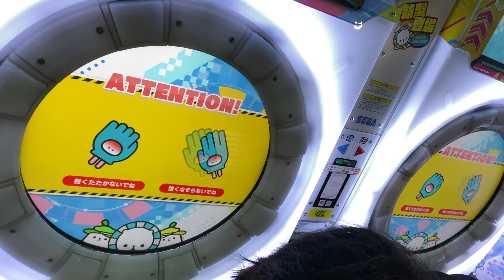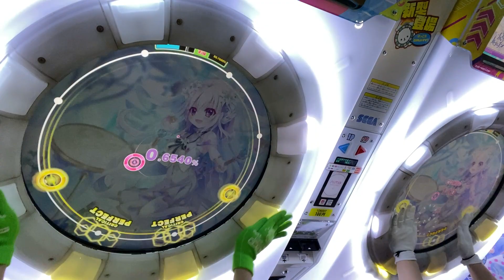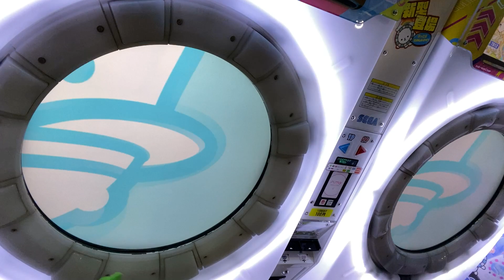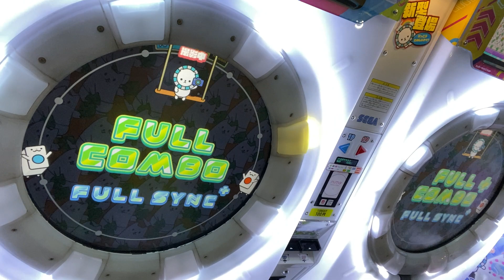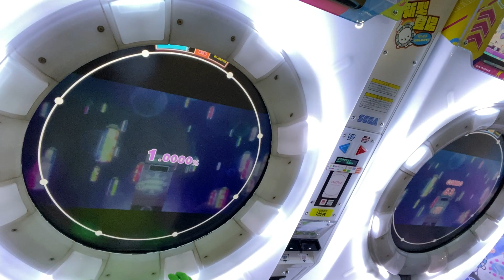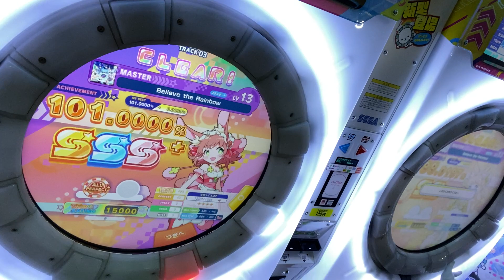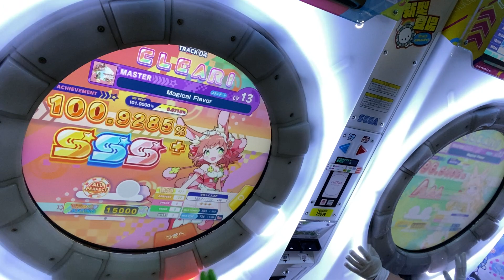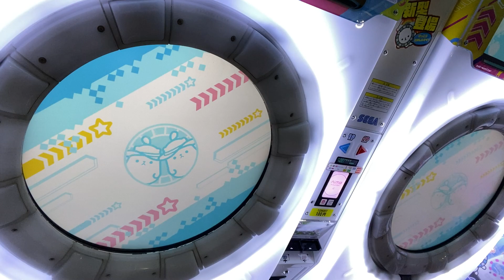ずやが虹レになった時